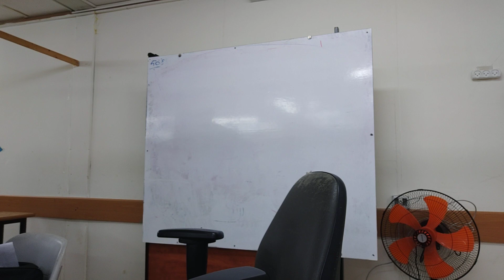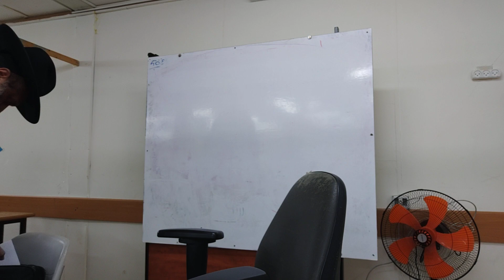הרב ראובן פיירמן - פורים - ואנכי אסתר